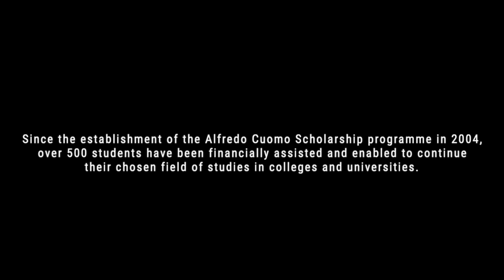"Today's Hardships are Tomorrow's Strengths"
Four scholarship recipients of the Cuomo Foundation from South India tell their stories. Join them in their journey.